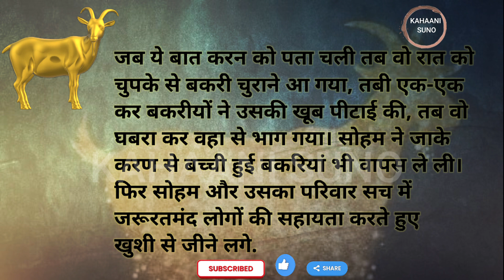Jadui Sone Ki Bakri | जादूयी सोने की बकरी | Kahaani suno| Inspiration stories | moral stories